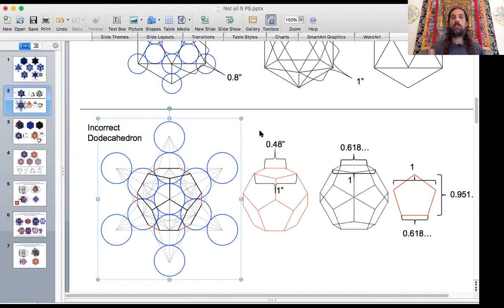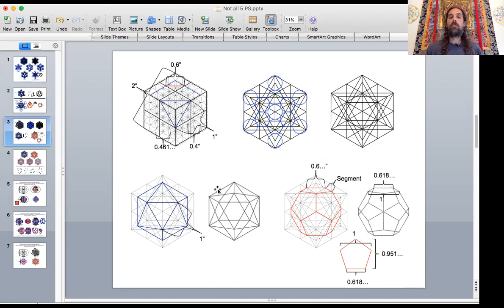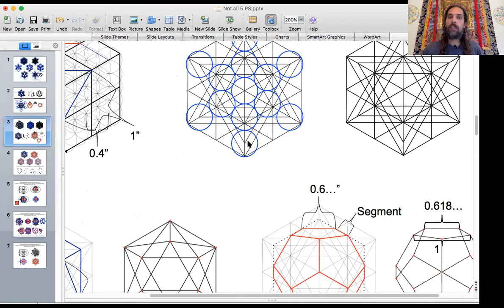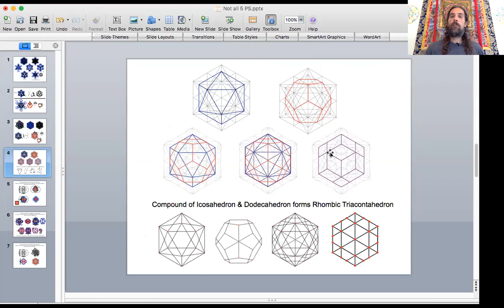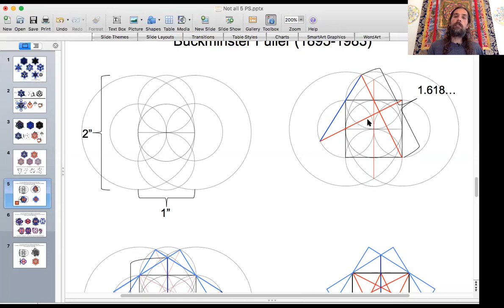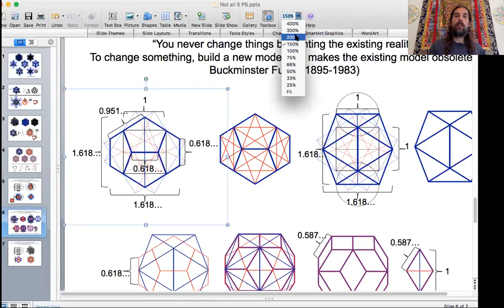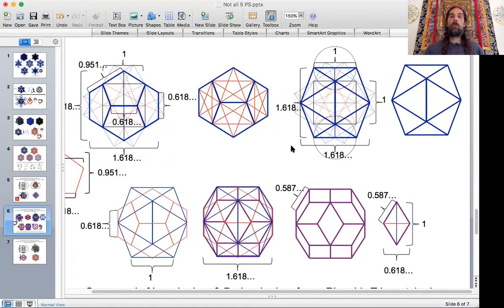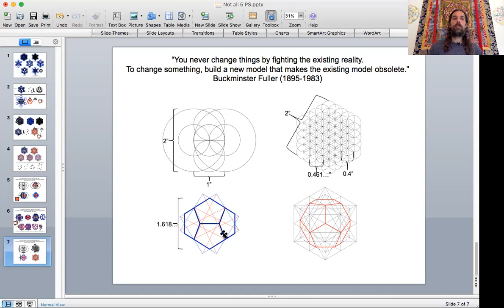Metatron's Cube does NOT contain all 5 Platonic solids. It is time for an Upgrade... Here are two.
A common statement in the subject of sacred geometry is that all 5 platonic solids are contained within Metatron's Cube, which is derived from a digram of 13 circles called the Fruit of Life.  In this video I clearly show that only 3 of the 5 platonic solids (tetrahedron, octahedron, and hexahedron) are drawn accurately, while the icosahedron and dodecahedron are not accurate.

I introduce another method based on the Fruit of Life that is much more accurate than the traditional Metatron's cube, yet it is still not 100% accurate, but much, much closer.

I conclude the video by showing a different method that does produce the dodecahedron and icosahedron accurately, yet it breaks away from the hexagonal geometry of the Fruit of Life, and instead is based on the root creation pattern of one vesica piscis.  The technique appears to be new approach to drawing the dodecahedron and icosahedron with a straight edge and compass, since I've not seen it documented anywhere else.

Overall,  the take away is, as Buckmister Fuller stated: “You never change things by fighting the existing reality.
To change something, build a new model that makes the existing model obsolete.”
   It appears that the notion of Metatron's cube containing all 5 platonic solids is becoming outdated and obsolete, the mathematics, geometry, and new models presented  here are making this clear.  There may be attachments to the old model in sacred geometry, and it is being popularized and adopted now more than ever, however, some of what's being presented is based on misinformation and not true, and if not addressed it will continue to be regurgetated in the future.   By taking to heart what is presented here shifts that momentum, and awareness that new models exist opens up a world of possibility waiting to be discovered.
Peace